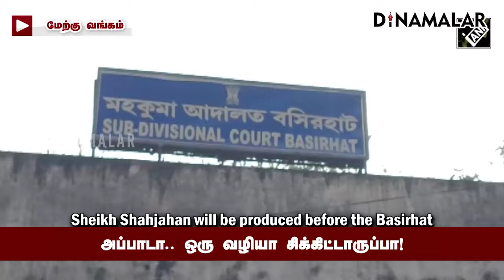சந்தேஷ்காலி திரிணாமுல் காங். நிர்வாகியை தூக்கியது போலீஸ் | Sandeshkhali violence | Sheik Shahjahan